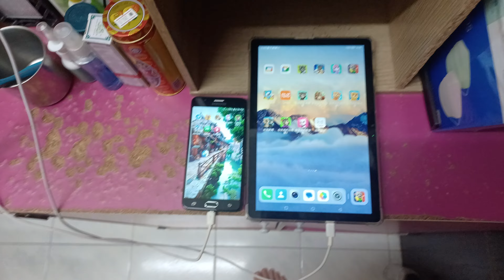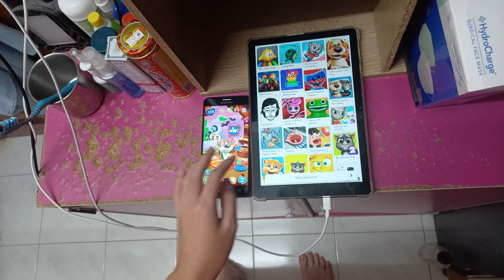My Talking Hank Islands Echo 28060